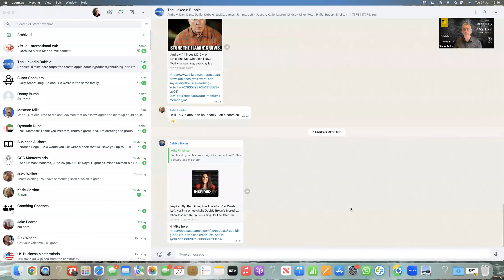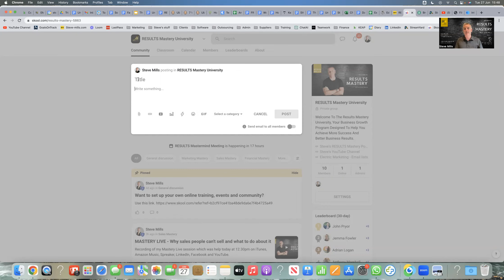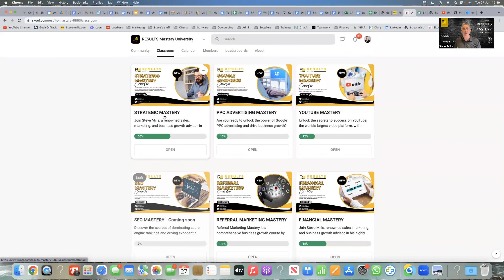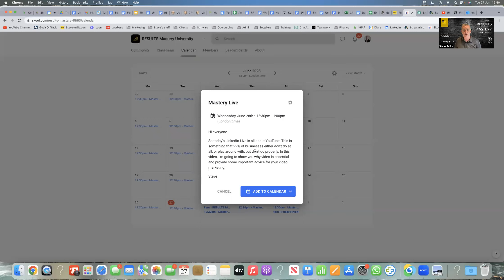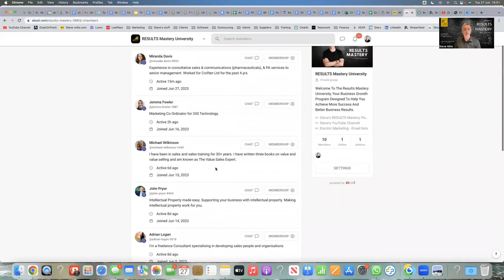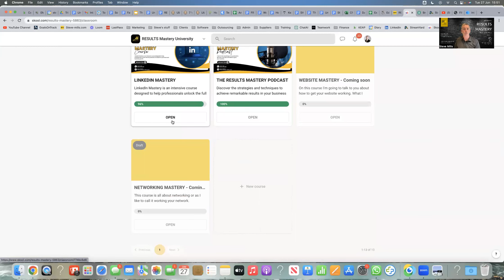What is RESULTS Mastery University and how can it help your business to grow?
THE RESULTS MASTERY UNIVERSITY

What is the No.1 thing you need to do to grow your business?

You need to become better at sales and marketing. Are you frustrated with your lack of significant growth in your sales? RESULTS Mastery University can help you turn your annual sales into monthly sales. This training is all the training you and your team need to skyrocket your business results.

The RESULTS Mastery University was designed for businesses at all stages of growth, from those just starting out, to established businesses looking to take their businesses to the next level.

Whether you’re looking to Increase Sales, improve your Marketing, Or increase Your operations, The RESULTS Mastery University can help.

So, sign up for the RESULTS Mastery University Today and start achieving the success you deserve simply call Steve on 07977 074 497. Together, we can make your business dreams a Reality.

At the moment the cost of this is only £25 + VAT per month.  However, the first month is free and no credit card and no tie-in is required.